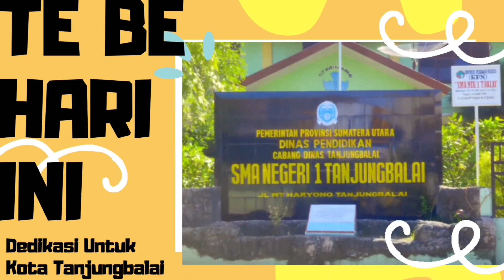Pecah Seribu, Nuansa Musik Tanjungbalai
"Background Music'
Sumber :

Wassalam